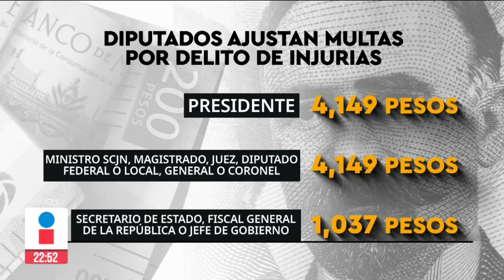Diputados ajustan multas por delito de injurias contra el Presidente | Ciro Gómez Leyva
CiroEnImagen La Comisión de Gobernación de la Cámara de Diputados aprobó un dictamen que cuadriplica las multas por injuriar al presidente de la República.